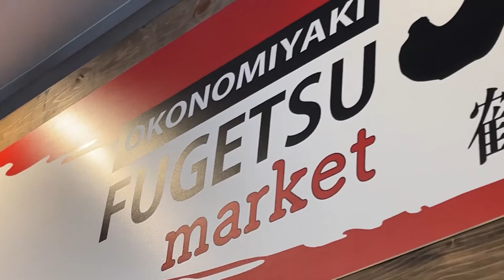Fugetsu in San Jose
So we went for a taste of Okonomiyaki (a Japanese incarnation of pizza or savory crepe). This pick-up / to-go Japanese restaurant also has spicy foods that is uniquely their own. Check it out! All iPhone vlog!!